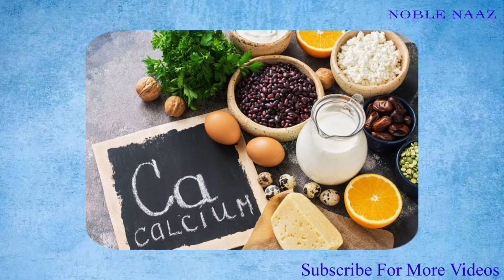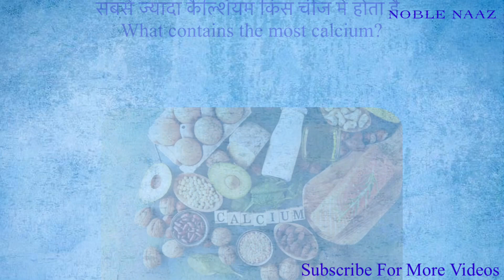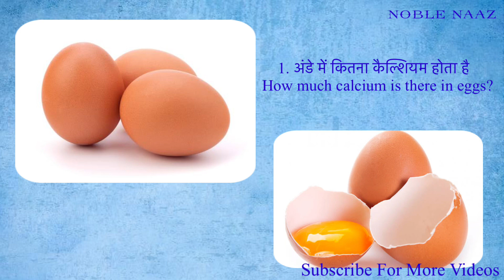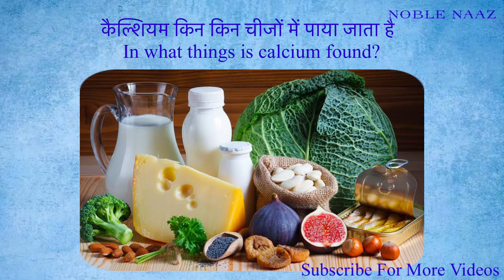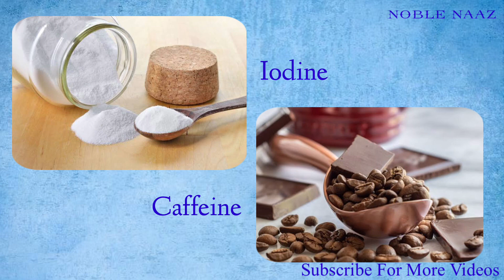Calcium Ki Kami Kaise Dur kare | Calcium Food | How to increase Calcium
In this video I shared about Calcium deficiency, also known as hypocalcemia, occurs when there isn't enough calcium in your bloodstream. Calcium is a vital mineral with several benefits:
1. Bone Health
2. Muscle Function
3. Nerve Function
4. Blood Clotting
5. Heart Health
6. Blood Pressure Regulation
7. Hormone Secretion
To prevent calcium deficiency, it's important to consume foods rich in calcium, such as dairy products, leafy greens, fortified foods, and supplements if recommended by a healthcare provider. Maintaining a balanced diet and ensuring you get enough vitamin D, which aids in calcium absorption, is also crucial for overall health. If you suspect a calcium deficiency, it's important to consult a healthcare professional for proper diagnosis and guidance.

Keratin Treatment at Home For Soft Shiny Fizz Free Hair

Wrinkle Removal Home Remedy

कोरियन ग्लास स्किन का सीक्रेट | DIY Skin Whitening
Face Pack with Rice Flour for Glowing Skin

Worlds Best Remedy for Frizzy Hair | Protein Hair Mask For Silky Shiny Hair

दुल्हन उबटन" | Bridal Ubtan For Glowing Skin

calcium ki kami kaise dur kare,calcium ki kami ki alamat,calcium foodcalcium food in hindi,calcium rich foods,calcium ki goli,calcium deficiency,calcium tablet,best calcium,ayesha nasir nutritionist,ayesha nasir oladoc,best food for calcium,high source of calcium,how to increase calcium

calcium ki kami kaise dur kare kya khaye,
calcium ki kami kaise dur kare food,
calcium ki kami kaise dur kare gharelu upay,
calcium ki kami kaise dur kare ayurveda,
calcium and vitamin ki kami kaise dur kare,
vitamin d aur calcium ki kami ko kaise dur kare,
calcium aur vitamin ki kami ko kaise dur kare,

how to increase calcium in body,
how to increase calcium in body naturally,
how to increase calcium absorption in body,
how to increase calcium and vitamin d in body,